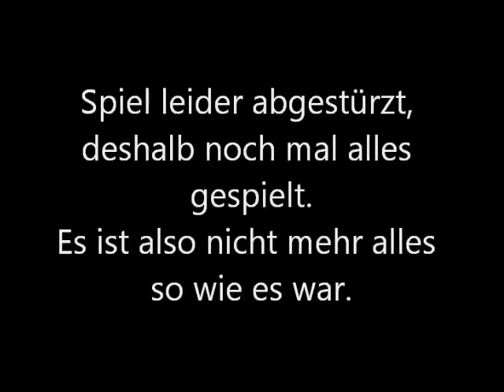Lego Harry Potter - Die Jahre 1-4 - #15 - Ungebetener Gast - [DE]